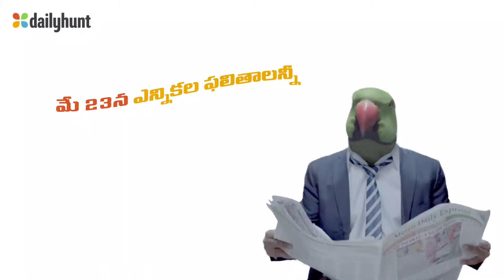Election Suspense 6sec Bumper Telugu wo Voice